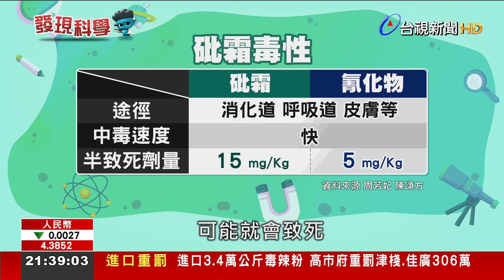銀針試毒秒變黑 揭密古代驗毒原理【發現科學】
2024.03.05【發現科學】探索科學新知，體驗生活科學，如果看宮廷戲，常見到皇帝擔心遭人下毒，就會先使用銀針來試毒，銀針若變黑，就代表食物有毒，但這其實是因為古代常用砒霜，也就是三氧化二砷，作為毒藥使用，而銀針剛好會和砒霜中的硫產生化學作用，生成黑色的硫化銀，今天的發現科學專題，帶您深入瞭解。